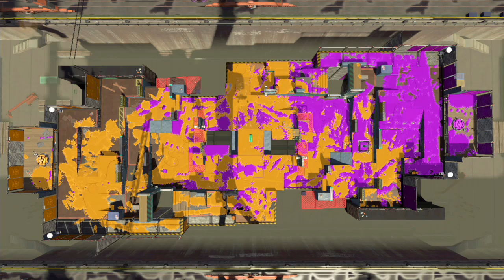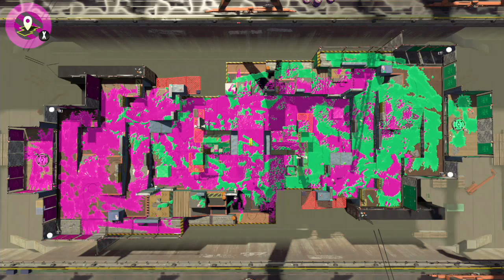[splatoon2]2017/12/09 1200~1400 League (最高2234.4)